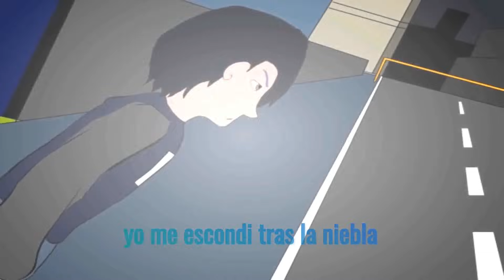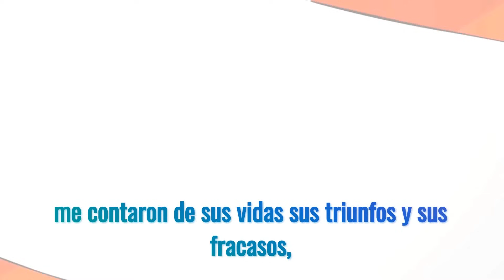La Renga - La Balada del Diablo y La Muerte ( lyrics )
video : Samuel Oros,
music : La Renga - La Balada del Diablo y La Muerte

La Balada del Diablo y La Muerte

Estaba el diablo mal parado
en la esquina de mi barrio
ahí donde dobla el viento y se cruzan los atajos,
al lado de él estaba la muerte con una botella en la mano;
me miraban de reojo y se reían por lo bajo
y yo que esperaba no sé a quién,
al otro lado de la calle del otoño,
una noche de bufanda que me encontro desvelado
entre dientes oí a la muerte que decia así:
-"cuántas veces se habrá escapado
como laucha por tirante,
y esta noche que no cuesta nada
nisiquiera fatigarme
podemos llevarnos un cordero con sólo cruzar la calle".
yo me escondí tras la niebla y miré al infinito
a ver si llegaba ese que nunca iba a venir,
Y temblando como una hoja
me crucé para encararlos y les dije
me parece que esta vez me dejaron bien plantado,
les pedí fuego y del bolsillo saqué una rama pá convidarlos
y bajo un árbol del otoño nos quedamos chamuyando,
me contaron de sus vidas
sus triunfos y sus fracasos,
de que el mundo andaba loco y hasta el cielo fue comprado
y mas miedo que ellos 2 me daba el propio ser humano
y quizas yo no esperaba a nadie y entre las risas del aquelarre
el diablo y la muerte se me fueron amigando
ahí donde dobla y el viento y se cruzan los atajos,
ahí donde brinda la vida,